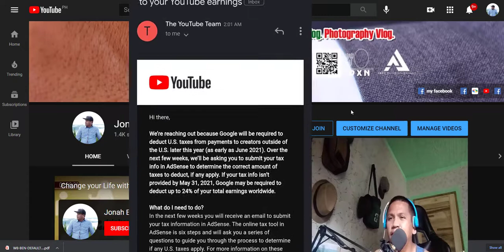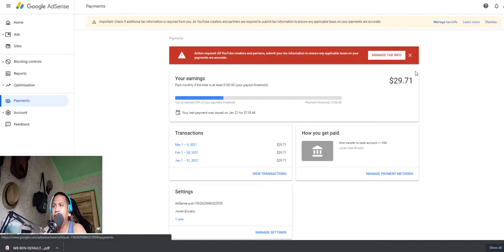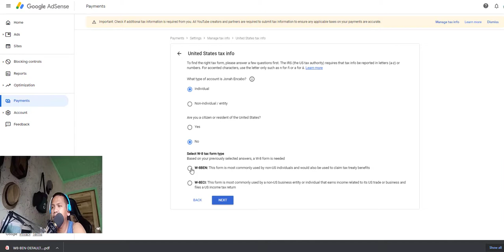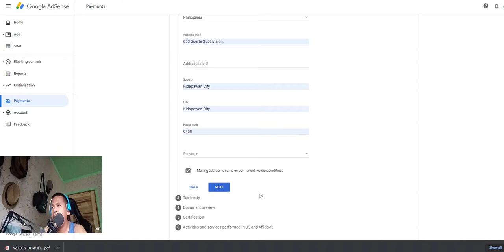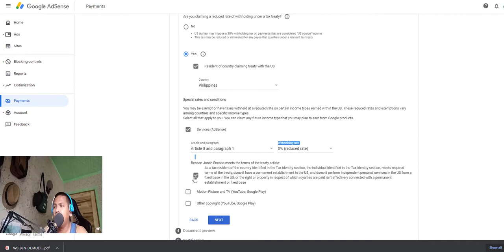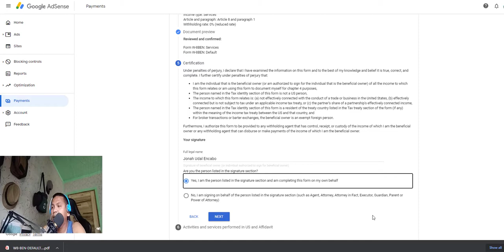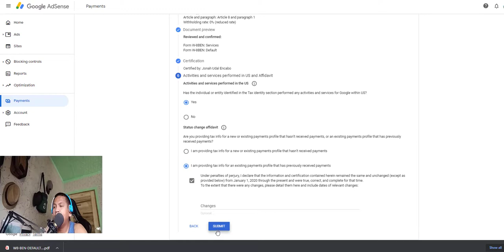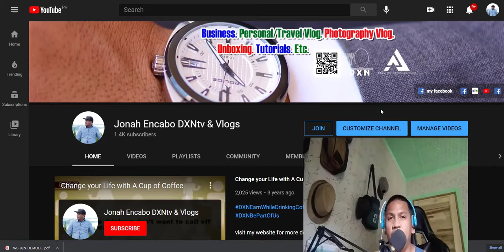How To Manage Google Adsense Tax Info. by Jonah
Jonah Encabo DXNtv & Vlogs